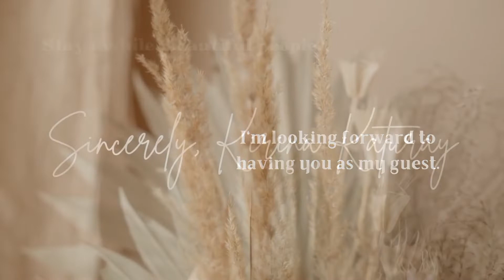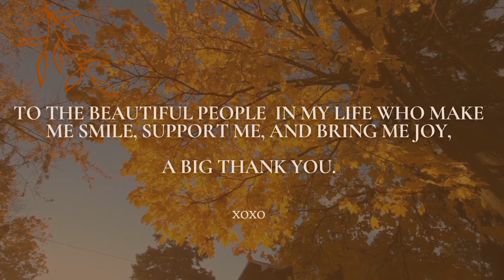City driving ... Thank you, San Pablo.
08 August 2022